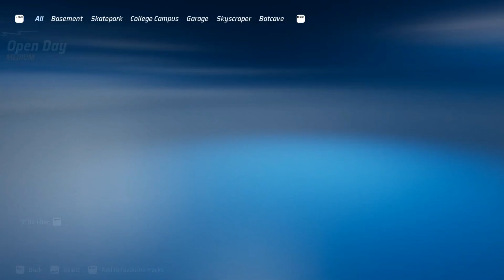Hot Wheels Unleashed Gameplay : Open Blind Box for New Car The Bump Around !! Unlimited Track